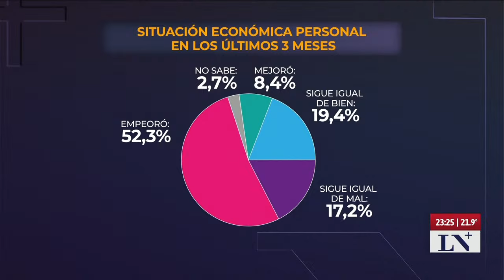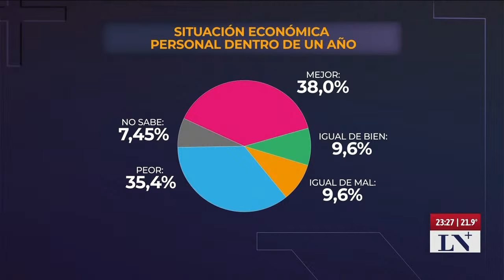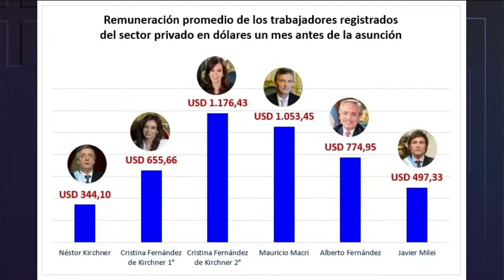El termómetro de la calle: la situación económica de la gente